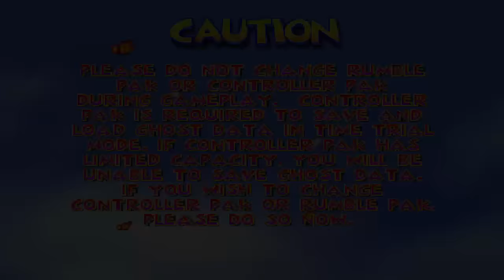Diddy Kong Racing - Nintendo 64 (Gameplay)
Diddy Kong Racing (abreviado DKR) es un videojuego de carreras para Nintendo 64 desarrollado por Rare. Fue lanzado al mercado en noviembre de 1997. Se vendieron 800.000 copias en las 2 semanas anteriores a la navidad de 1997, convirtiéndose así en juego más rápidamente vendido por aquel entonces según el Libro Guinness de los récords.

Diddy Kong Racing es un juego de conducción de karts como el afamado Mario Kart 64, sin embargo, a la hora de jugar los 2 juegos son muy distintos. En DKR, el jugador puede elegir entre conducir en automóvil, en aerodeslizador o en avión, además es un juego más largo en el modo para un jugador ya que su modo historia está mucho más elaborado. En cambio, Mario Kart 64 no cuenta con modo historia, pero su modo multijugador y los "Time Trials" son mucho más adictivos.

El casting de conductores se compone de personajes de los juegos de Rare, algunos de los cuales todavía no habían salido al mercado. De esta forma, Rare pretendía que los jugadores se familiarizaran con los personajes que saldrían en sus futuros títulos.

Personajes:
Diddy Kong: un chimpancé, amigo de Donkey Kong. Apareció por primera vez en Donkey Kong Country para Super Nintendo en 1994.
Banjo: el (oso) protagonista de Banjo-Kazooie (1998).
Conker: la ardilla protagonista de Conker's Bad Fur Day (2001).
Krunch: un kremling (cocodrilo) (antagonista en la saga Donkey Kong Country).
Tiptup: una tortuga macho de los juegos de Banjo-Kazooie.
Drumstick: un gallo.
Pipsy: una ratona amarilla (la única chica en Diddy kong racing)
Timber: el tigre.
Bumper: un tejón negro.
T.T.: es un reloj. En principio no se puede elegir.
Taj The Genie: un genio-elefante azul con poderes mágicos que puede transformar el vehículo del jugador y aparte da los globos de oro.
Wizpig: un cerdo gigante principal antagonista del juego.